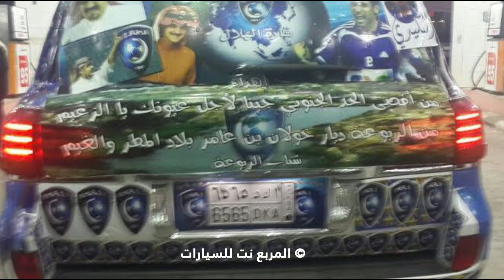مشجع هلالي يزيّن سيارته بالكامل وينطلق بها الى الرياض لحضور نهائي كأس أسيا